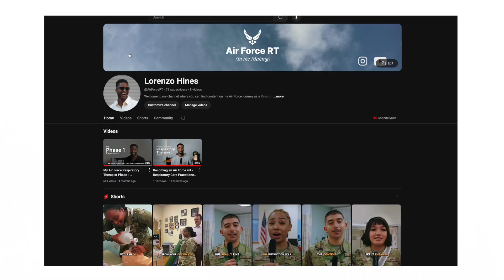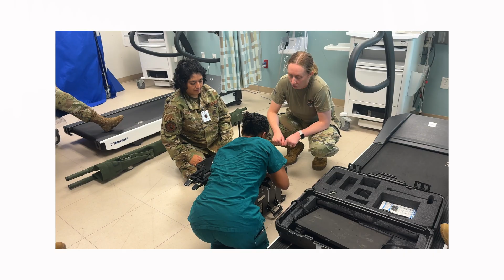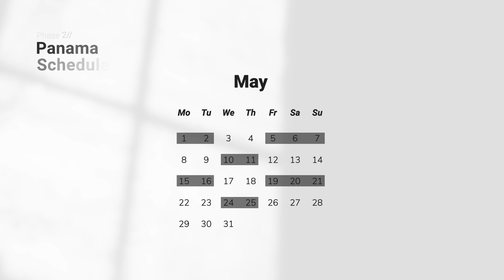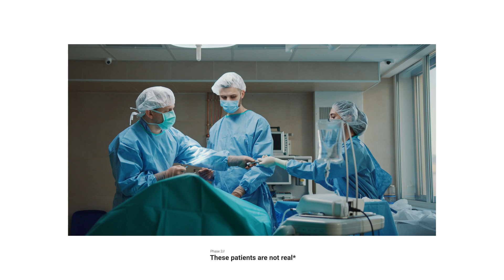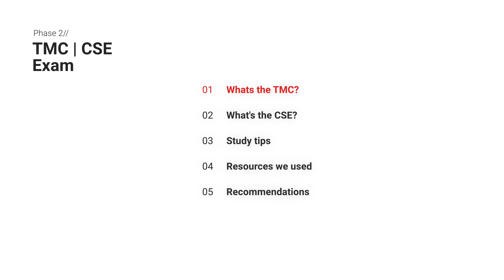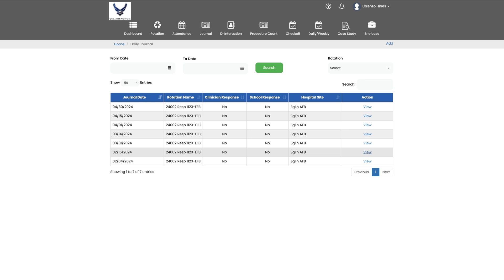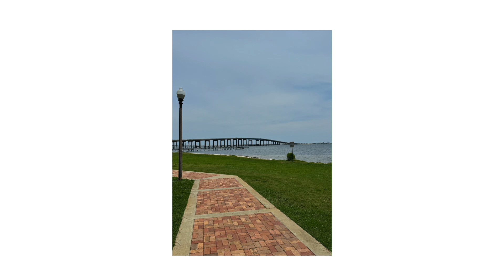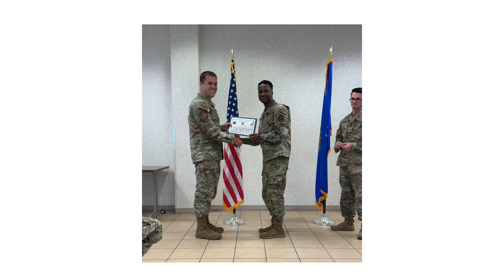My Phase 2 - Air Force Respiratory Therapy Experience!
CHAPTERS:

00:00 - Intro
00:20 - Phase 2 Experience
01:22 - Start of Clinical Rotation
01:47 - Shift Rotation Schedule
02:15 - How Much I Learned
03:30 - Night Shift Vs. Day Shift
04:30 - Return to Eglin for Work
04:53 - TMC and CSE Exam Preparation
05:50 - Flow of Work
07:04 - Encouragement to Decompress
08:47 - Other Locations
09:22 - Recommendation for Learning
09:58 - Graduation Celebration

(*Apologize for the audio drop!)
In this video, I talk about my unforgettable Phase 2 RT experience at Eglin AFB! As part of the Air Force Respiratory Therapist Program, this journey was a blend of growth and excitement. Working alongside a supportive team and learning in various medical settings was invaluable. Whether it was performing ABGs or PFTs, this phase really helped bridge knowledge into practice!

Don’t forget to hit the notification icon for updates on my journey and insights into respiratory therapy!